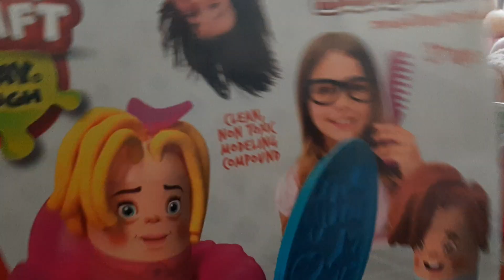Teşekkürler videosu حفلة عيد ميلاد علي أوراس !! 🎂 !! حفلة عيد ميلاد سع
funnykid funnykids funnyvideo حفلة عيد ميلاد علي أوراس !! 🎂 !! حفلة عيد ميلاد سعيد